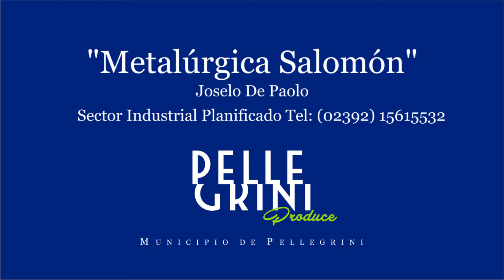Yo Produzco en Pellegrini - Metalúrgica Salomón